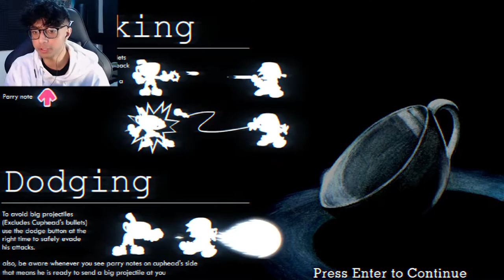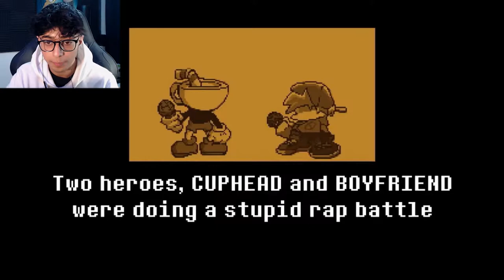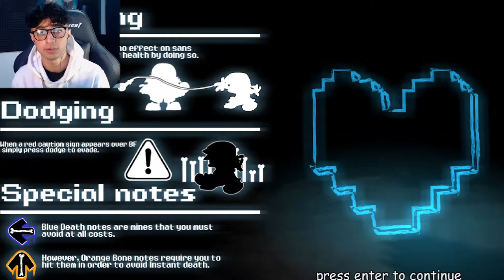Friday Night Funkin' VS Indie Cross IS THE BEST MOD EVER!!!!!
today we play a mod that involves 3 iconic characters such as sans,cuphead and bendy AND ITS AMAZING!!!